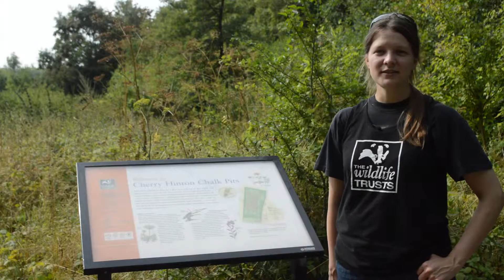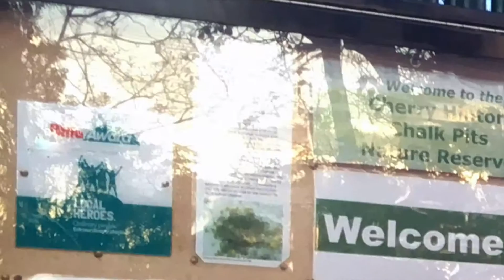Biffa Award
Jess Hatchett takes us on a tour of wildlife sites around Cambridge that have been improved with the help of Biffa Award.